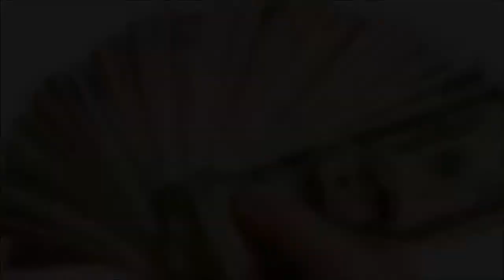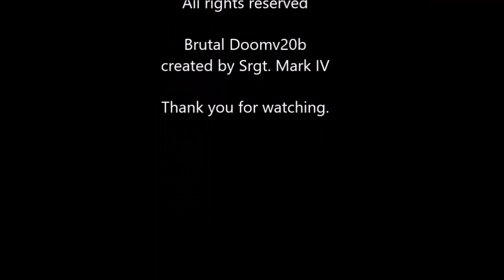Brutal Doom Prologue; The Story So Far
The Linkzilla tries something new; trying to add a Narrative Story-driven Audio-Drama of his playthrough of Brutal Doom. It was originally going to start out as just a dramatic reading of "The Story So Far" from the Ultimate Doom Manual, explaining the "story" of the game.
But Linkzilla didn't like the simplistic nature of the dialogue, so he ended up beefing it up, making subtle references to the Doom Franchise across several platforms, until finally...we got this.
And such...we have this...what could be the prologue of an entire Audio-Drama series.

Edit; due to an audio error , the previous version was deleted so that the problem could be fixed.